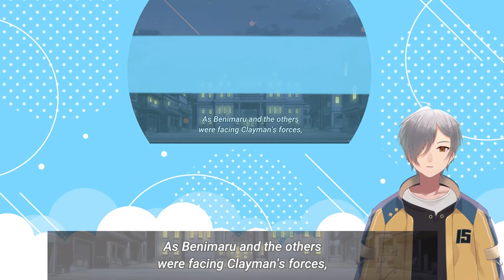VTubers Reaction | REINCARNATED AS A SLIME SEASON 2 EPISODE 21